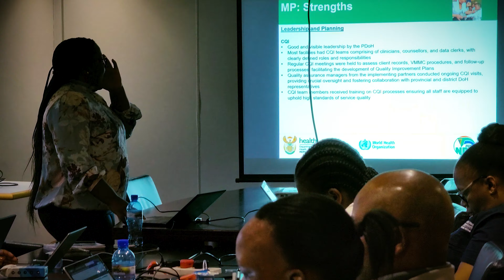External Quality Assurance (EQA) 2024 REEL || WHO_CDC_NDOH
Videos4Change, a MelVee Media approach to document and tell your story of change for your community development and investment projects.